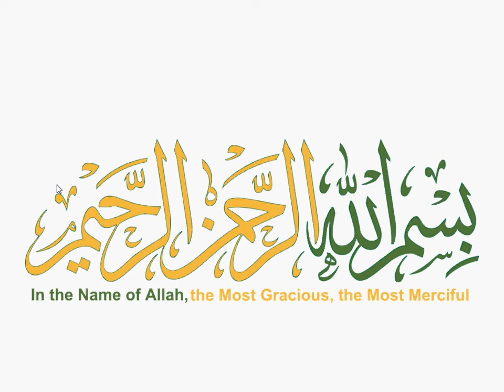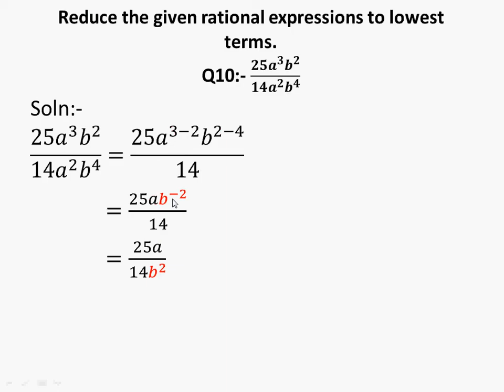10th General Math Exercise 1.1 Question 10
Student9001,10th,class,general group,mathematics,exercise 1.1,question 10,10th General math exercise 1.1 question 10 , smart thinker club